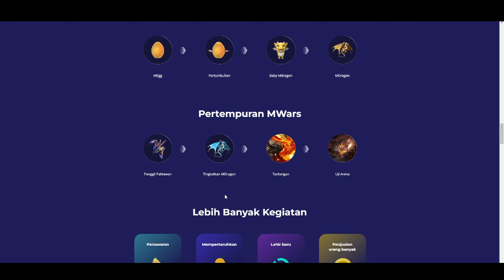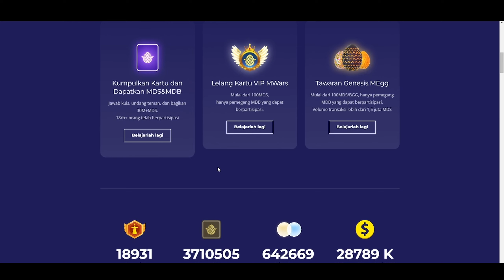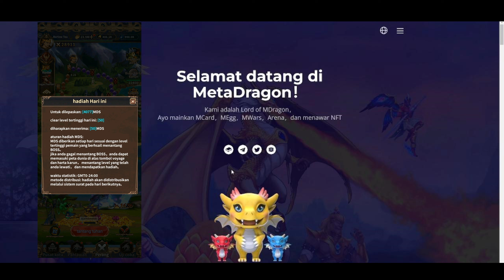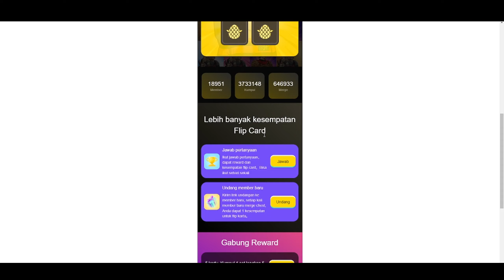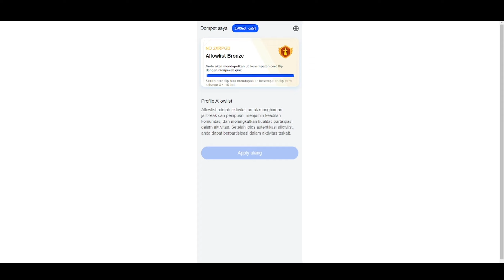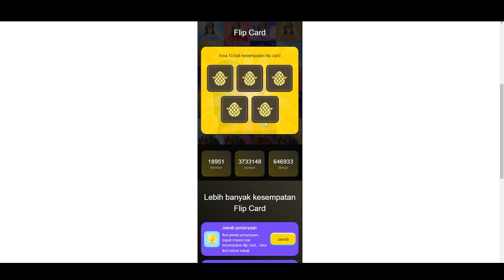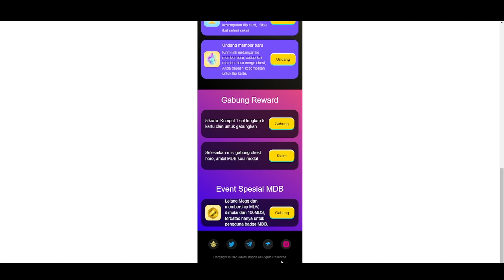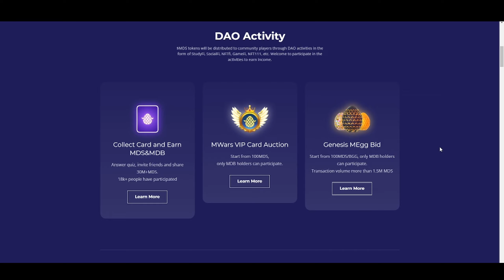MASIH BARU TAPI LEGIT! game nft android terbaru play to earn 2023 legit - metadragon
oke guys kali ini mimin mau ngasih info bagus nih guys...
kali ini mimin nemu game nft atau game play to earn yang baru banget keluar dan ini cocok banget buat kita garap

kenapa cocok tuh min??

pertama karna game ini masih fresh guys, jadi kalian join di awal awal bisa enak banget cuan dri game nya, kedepannya kita tinggal take profit aja nantinya.
kedua disini ada yang namanya playing card, ini adalah salah satu alasan kuat yang menarik mimin bahas game ini,jadi di playing card ini kalian nanti bakalan di kasih kuis dan jika jawaban kalian benar kalian akan mendapatkan reward. jadi selain kita main game nya kita jika di sini bisa memahami game nya lebih dalam dan mengenal game nya lebih dekat guys.
ketiga karna di sini game nya masih fresh banget kalian bisa modal kecil karna gak menutup kemungkinan nanti suatu saat token game nya ini bakalan ngepump dan jika itu terjadi kalian bakalan nambah dana lagi buat maenin nih game wkwk

so itu dia beberapa alasan kenapa mimin bahas game metadragon ini guys..
nah pasti kalian penasaran kan gimana cara earningnya dan modal awal untuk memainkan game ini berapa??

langsung saja tonton videonnya sampai habis agar kalian paham dan tau gimana cara garap game nft metadragon ini guys ^^

nah bagi yang mau garap langsung aja klik link di bawah ini

kalian bisa juga join group telegram metadragon nya untuk tanya tanya atau diskusi terkait game nya ini

mungkin itu saja info yang bisa mimin share kali ini, semoga info ini bisa bermanfaat dan sampai jumpa di next video guys ^^

Ingin dapat informasi terkait garapan terbaru? atau kalian ingin cari reff untuk garapan yang kalian jalani?? langsung aja join group TELEGRAM NEKO COMMUNITY 👌..

di NEKO COMMUNITY kalian akan bisa dapet informasi air drop, garapan terbaru, dan bisa juga diskusi bareng member lain..
langsung aja join ke Neco community 🐱